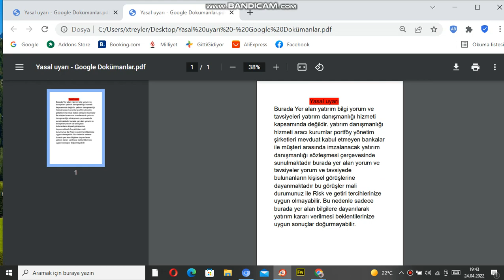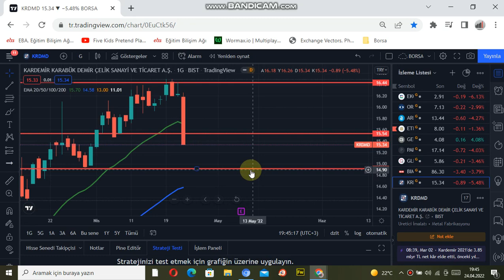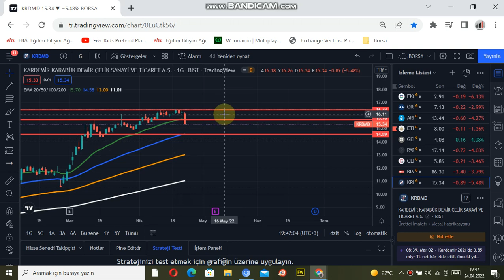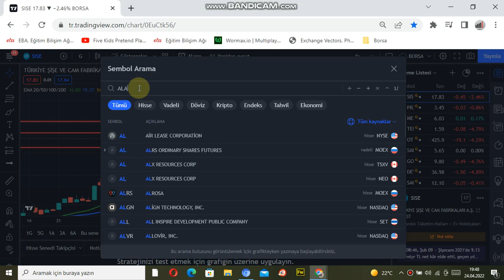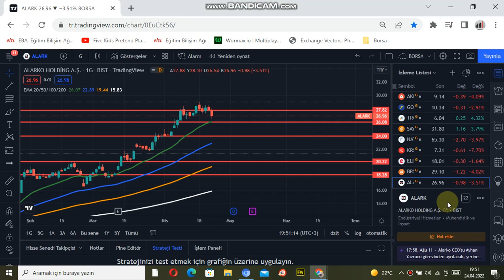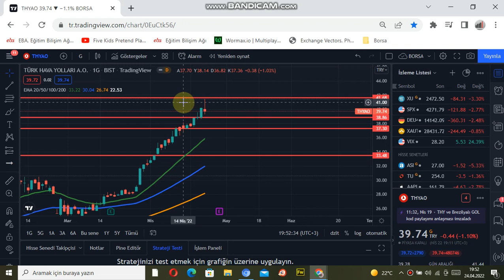BORSA FENA ÇAKILDI!! ALIM FIRSATI OLAN HİSSELER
MERHABALAR ARKADAŞLAR BURADA ANLATILAN BİLGİLER KESİNLİKLE YATIRIM TAVSİYESİ DEGİLDİR.BURADA SİZLERE BORSA İLE İLGİLİ FAYDALI BİLGİLER VERMEYE ÇALIŞICAM.POTANSİYELİ OLAN HİSSELERİ SİZLERLE PAYLAŞICAM.SİZDE KENDİZE UYGUN HİSELERİ BURADAN TAKİP EDEBİLİRSİNİZ..
MÜRSEL.BİRİNCİİ İNSTAGRAM    MÜRSEL_BİRİNCİ  TWITER ADRESİM  TÜM DOSTLARIMI BEKLİYORUM.